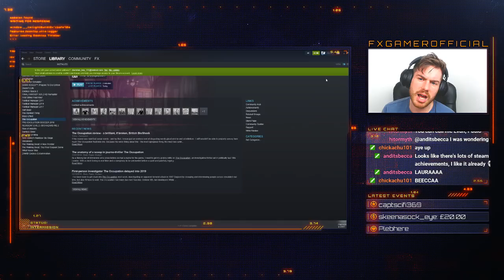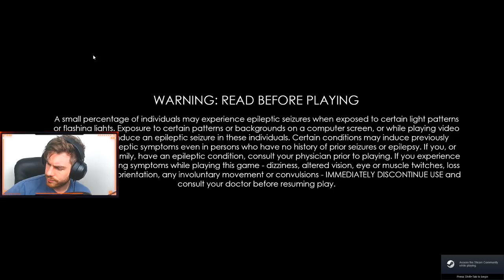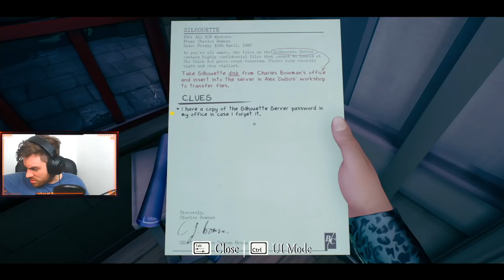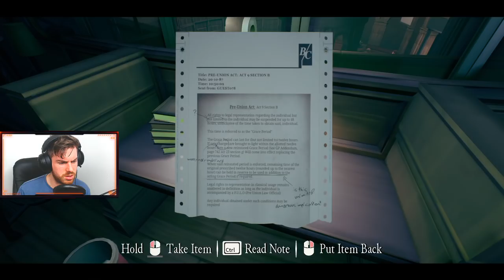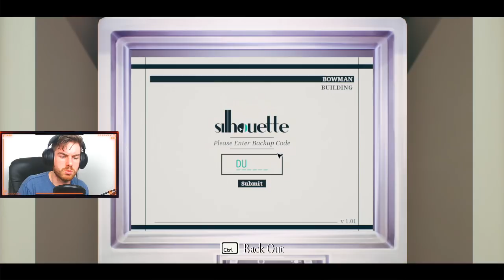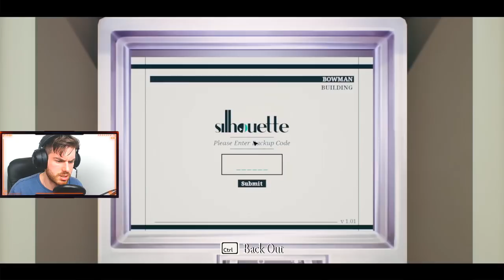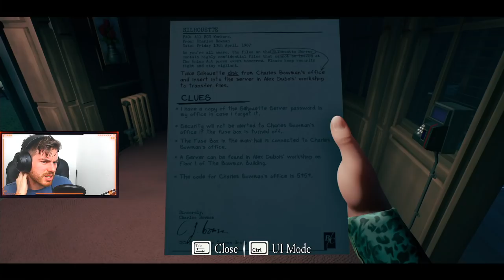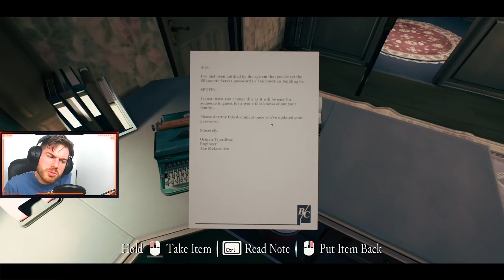AN INVESTIGATIVE THRILLER | The Occupation - Part 1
Prior to the start of the game; a terrorist attack has killed 23 people and led the British Government to create The Union Act, a "controversial act which threatens the civil liberties of the British population."

The game's plot starts at 3:27 PM on 24 October 1987. The player character is a journalist that is researching The Union Act, players have freedom of choice on how to act; become a whistle blowing journalist fighting against the act, or do nothing as the game progresses on its own